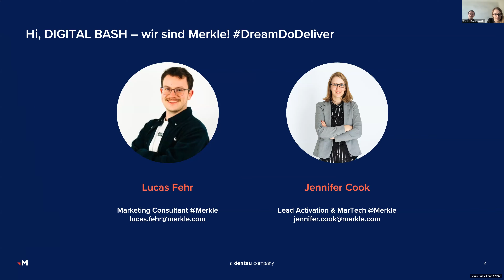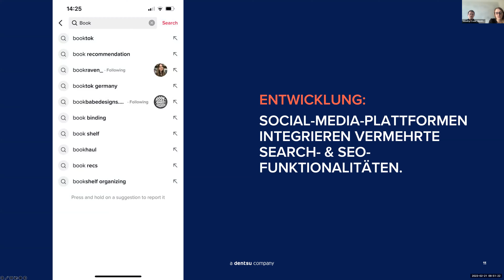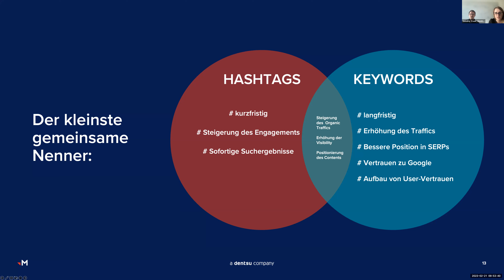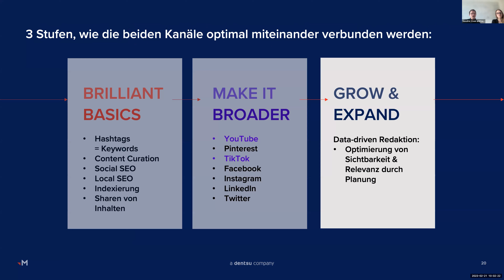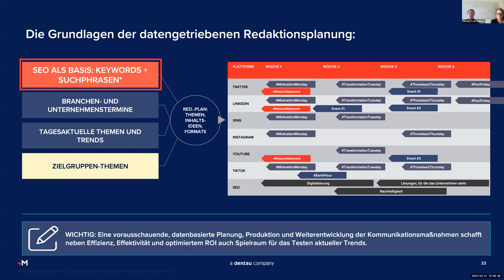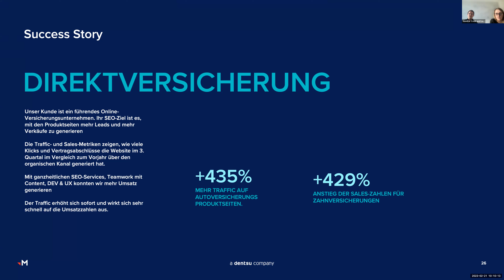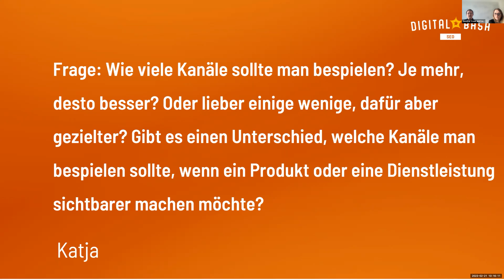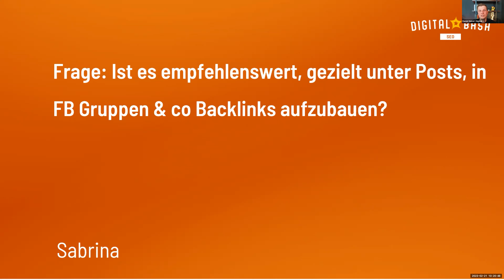Merkle's Vortrag bei Digital Bash zum Thema Social Media & SEO